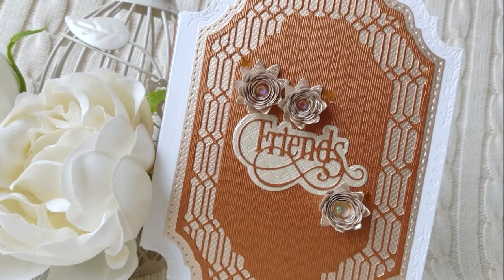TONIC STUDIOS - CYBER WEEK! 3 Sizes of Memory Books from the Eternal Moments die set!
This is the fab new Eternal Moments Memory Book die set from Tonic and it has 56 dies in the set!!
I've used the die set to make 3 different sizes of books and you can see in detail how to create two different styles ( with spine and without) then how I have decorated the individual pages of two of them. The details of the third book are in my blog posts
but I give you a walk through the whole book here.

USA -

USA -

Give it a Twirl Kit flower die (from Kit 50)

Happy crafting!